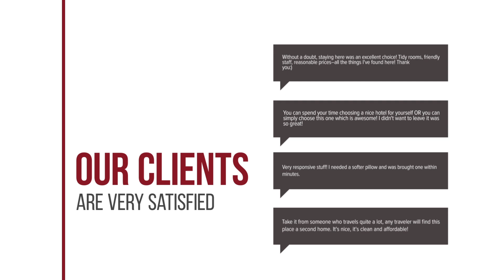Castello City Hotel hotel review | Hotels in Heraklio Town | Greek Hotels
Castello City Hotel hotel video review. Hotels in Heraklio Town, greek 4 stars hotels.